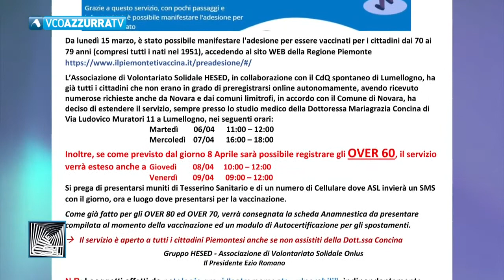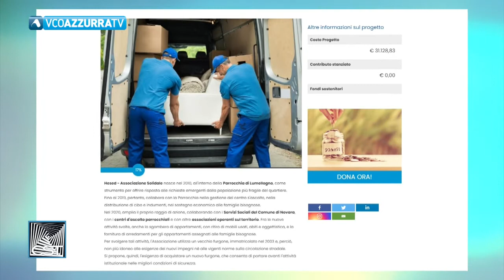L'Infinito dentro un bisogno - Incontro - puntata 13 del 8 aprile 2021